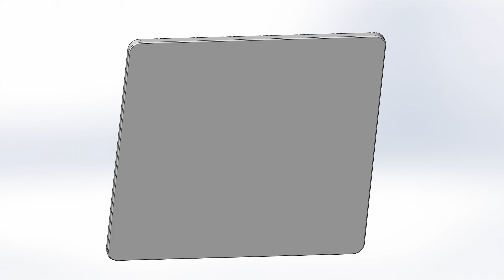Головоломки. Пазл / Puzzle